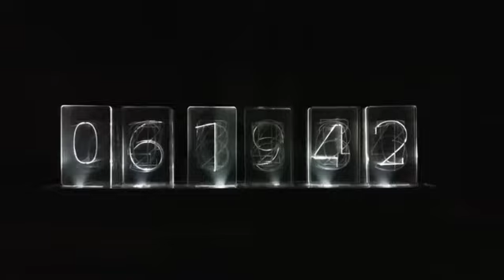New acrylic clock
60 plates make up the modern clock